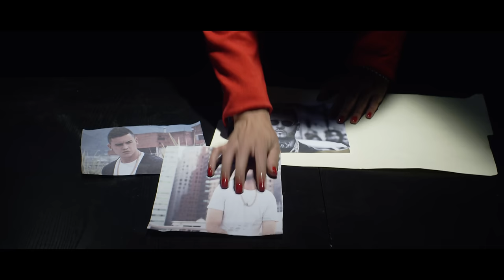Farruko x Mark B. x J Quiles x Kevin Roldan - Pura Falsedad [Video Oficial]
Pura Falsedad - Mark B. x Farruko x J Quiles x Kevin Roldan